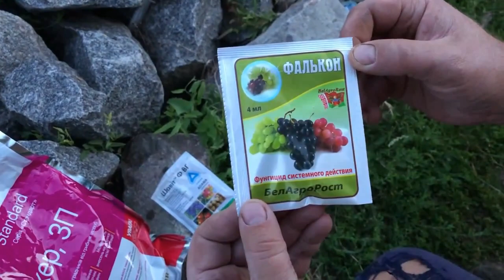Спасаем виноград от Милдью и Оидиума препаратами Фалькон, Шавит, Юнкер.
Заболел виноград, пытаюсь спасти урожай и обрабатываю кусты.